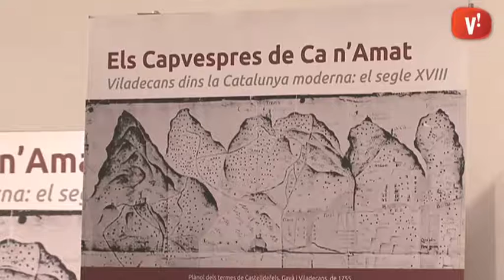‘La normalització de la Catalunya borbònica’: xerrada de Ca n’Amat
El Museu de Viladecans ha reprès un any més el cicle d’activitats dels Capvespres de Ca n’Amat. Aquest any el cicle de conferències estarà dedicat a la memòria del segle XVIII a Catalunya, el Delta i Viladecans.

El primer convidat ha estat Àngel Casals, que ha ofert una conferència titulada ‘La normalització de la Catalunya borbònica’. La propera jornada dels capvespres de Ca n’Amat serà el pròxim 6 de juny amb una xerrada titulada ‘El reformisme borbònic a Catalunya. Objectius i limitacions’.